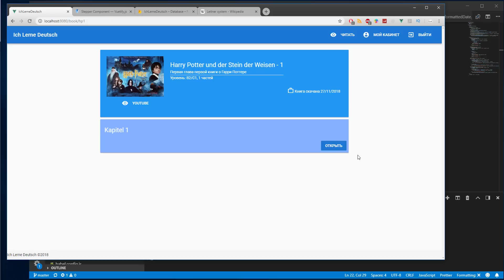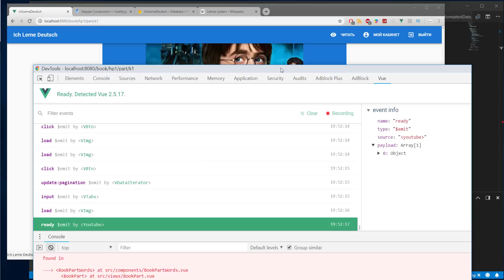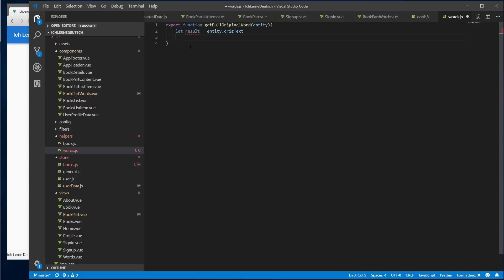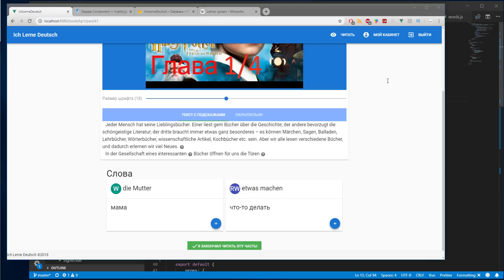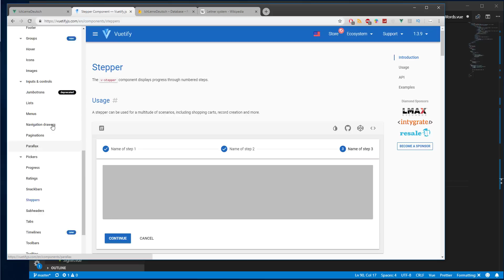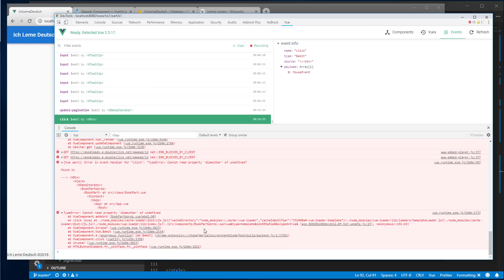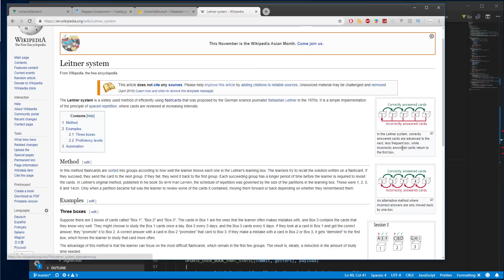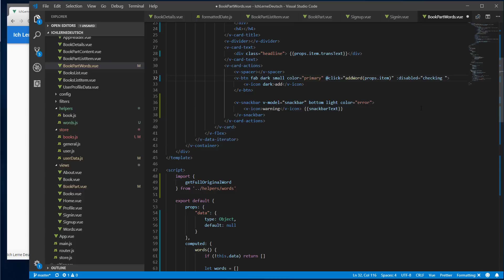ПРОЕКТ Vue.js+Vuetify+Firebase (RU): #11 - Learn Words #1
В этой серии видео мы напишем реальный проект для моего YouTube канала для изучения немецкого языка. используя Vue.js, Vuetify, Firebase, Vuex

В этом видео мы начнём работать с логикой для изучения слов